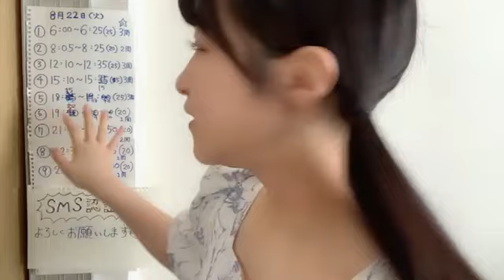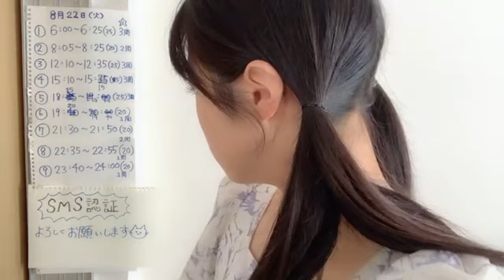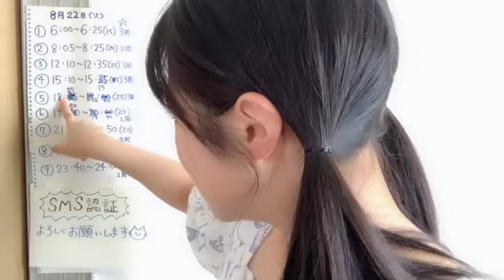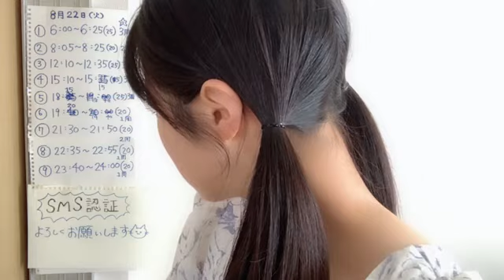原田 清花（STU48 2期生）｜SHOWROOMショールーム 2023 08 22 12 10